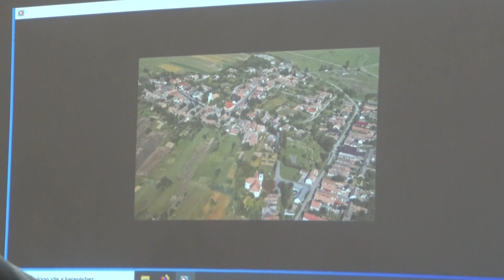30 éve alapították - Györei Templom Általános Iskola jubileumi ünnepsége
30 éve alapították - Györei Templom Általános Iskola jubileumi ünnepsége

A Györei Templom Általános Iskola a használaton kívüli, bontásra ítélt evangélikus templom megmentésével, átépítésével jött létre 1994-ben. Az intézmény megalapítása óta öt évente jubileumi ünnepséget tartanak.